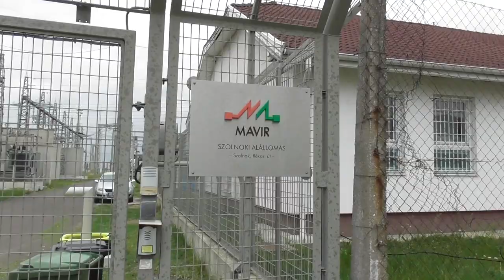2019.04 Szolnok Mavir 400 KV alállomás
Úton hazafelé szúrtam ki ezt a transzformátor telepet és félreálltam videózni, ilyet még nem mutattam be közelről. Szolnok határában lévő 400 KV-os transzformátor állomás